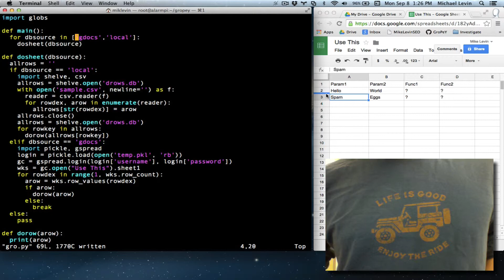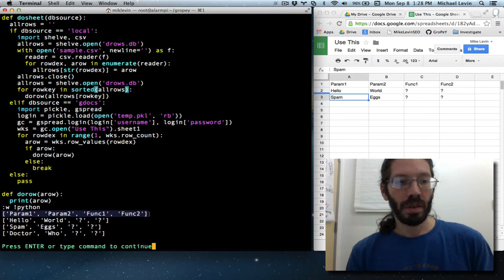Python For Loop Sorted Keys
Had to fix the order that a for loop steps through keys in a dictionary object. Thankfully, this is very easy to fix using the sorted function.